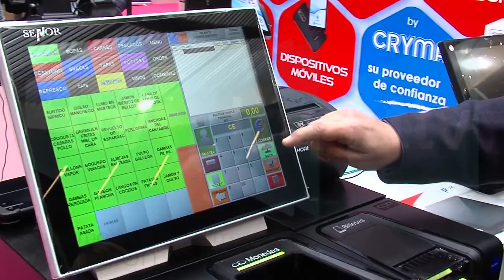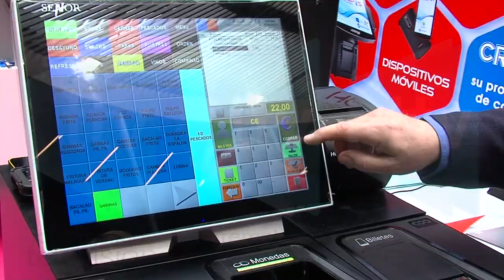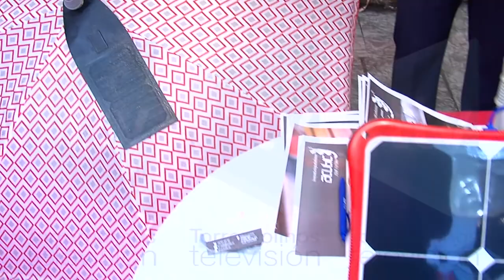44º Edición de "Expoplaya"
21/02/20 Hoy ha tenido lugar en el Palacio de Congresos de Torremolinos la inauguración de la 44º edición de "Expoplaya". Una gran exposición de Hostelería y productos de Playa que se ha convertido en un referente dentro del sector y que cada año sigue innovando con nuevos productos y novedades.